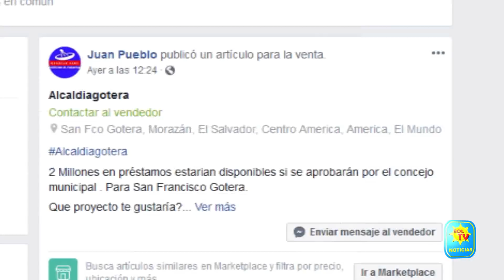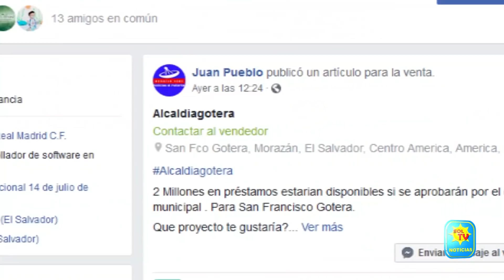ALCALDE FERRUFINO SE PRONUNCIA CONTRA CUENTA DE FACEBOOK